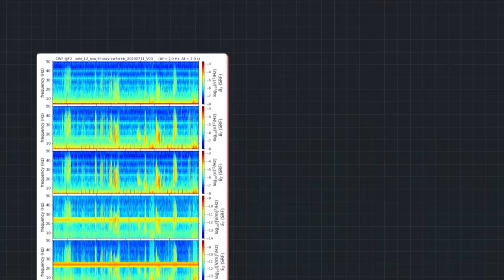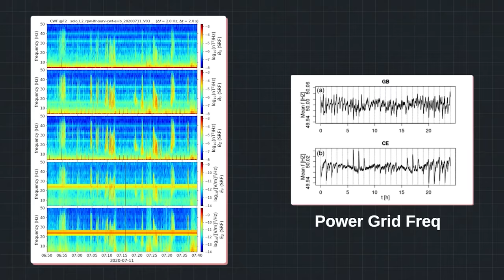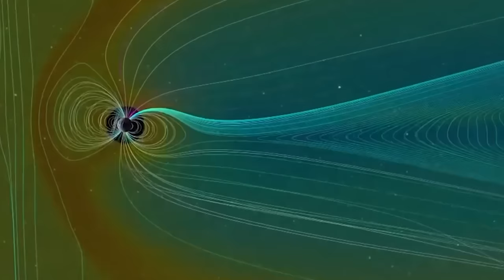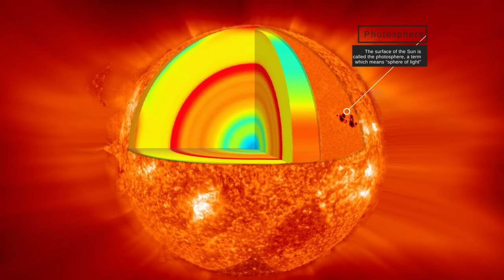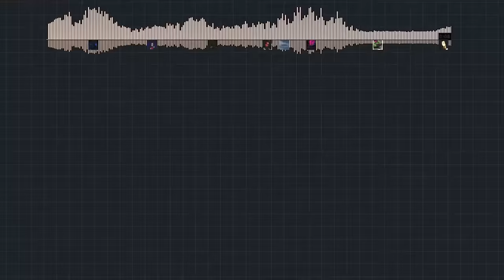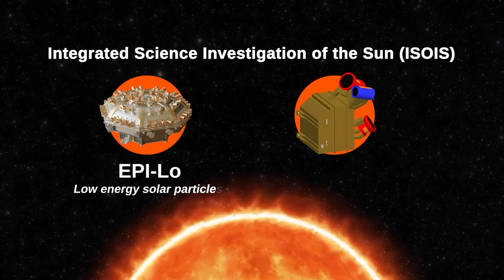NASA Captures Very Creepy Sound From The Sun | What Does This Sound Mean?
The Solar Wind/Plasma Waves sound coming from space is really eerie and sounds like an alien signal. When NASA captured it with their cutting-edge probe - ‘THE PARKER SOLAR PROBE’ - and its Hi-Tech equipments like the ‘FIELD’ sensors; they were completely unsettled.  Why? Because, after the its creepy smile, the sun has recently sent us its creepy voice. Be prepared to be amazed to listen to unsettling sounds that emanate from the sun. Whether you're a space enthusiast, a science buff, or just looking for an entertaining and informative video, you won't want to miss this!